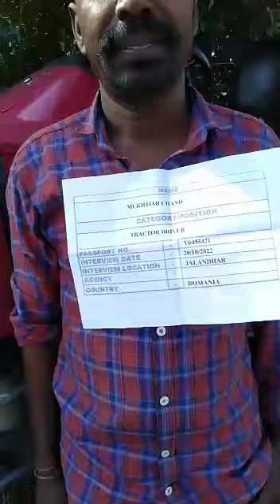TRACTOR DRIVER MUKHTIAR CHAND V6455471 WORKING VIDEO